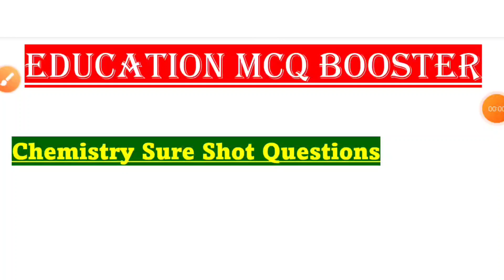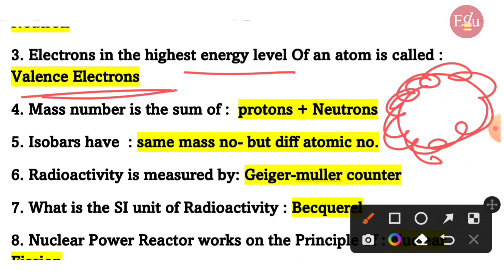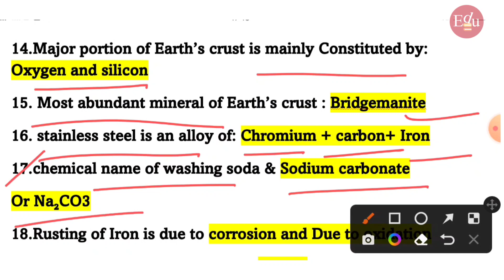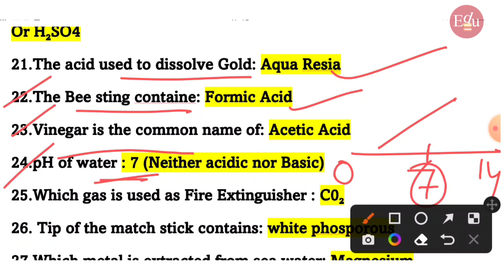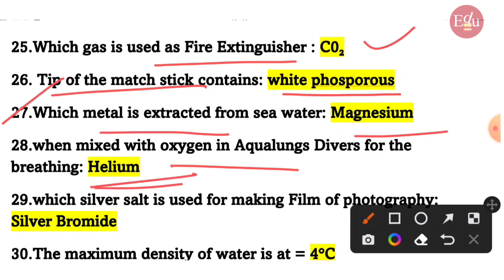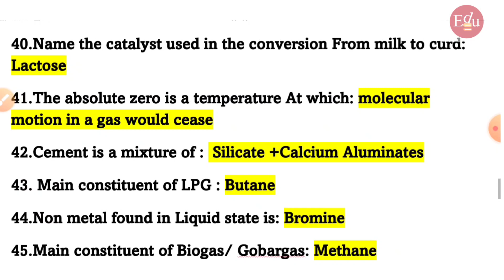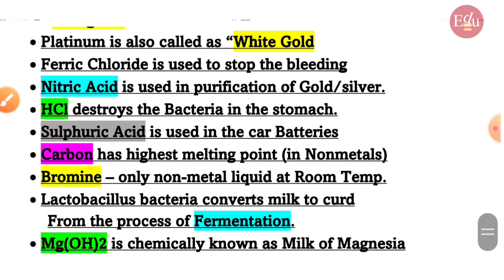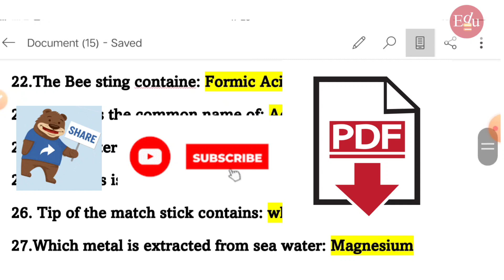ACC 128|Chemistry One Liner Important Questions|acc repeated important questions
Hello Dosto , One Liner Sure Shot Questions for ACC exam.

@Education MCQ Booster

Join Our Telegram Channel.to Get more  Updates & PDF Downloads

acc previous year questions
accexams
acc questions and answers
gk
gs
acc
chemistry important questions class 11 pdf
chemistry important questions for competitive exams
chemistry questions for competitive exams pdf
chemistry important chapters for jee mains 2022
Chemistry important Questions 2022
12th Chemistry Important Questions with Answers PDF
12th Chemistry Important Questions with Answers PDF English Medium
acc chemistry important questions
acc chemistry
chemistry one liners
acc one liners questions
acc chemistry
chemistry one liners
acc army
modern indian history questions and answers pdf
modern history mcq book
modern history mcq chapter wise pdf
acc army question paper
army acc exam paper pdf
acc question paper 2022 pdf
acc syllabus pdf download 2022

Watch Another ACC Exam Videos :-

ACC 127
Education MCQ Booster
acc important questions
acc 127 syllabus
army cadet college exam question paper
acc online Classes
army cadet college  full information
acc exam new pattern 2022
acc exam pattern change
acc exam paper
acc exam in army full details
mcq on computer
acc 127 preparation
acc127

GK
gk question
crazy gk trick
gk questions
mr gk
gk afroz
GK today current affairs
static gk
ravi study iq gk
gk gs
lucent gk
gk questions and answers in english
gk quiz
gk pro
general knowledge
crazy gk trick static gk
Static GK for SSC PDF
static gk capsule pdf 2022
static gk pdf 2022 in Hindi
army cadet college exam
ACC question paper pattern
ACC Exam Previous Year Question Papers
acc 128 exam pattern
acc preparation
acc question
chemistry for competitive exam
chemistry suggestion for ssc
chemistry suggestion for ssc cgl